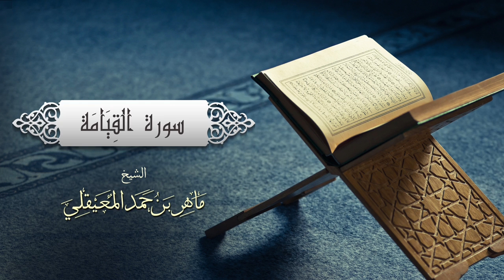075 Surah Al-Qiyamah (Sheikh Maher Al-Muaiqly, Imam of Masjidil Haram) | Please share it!